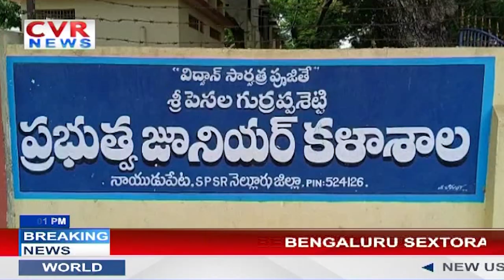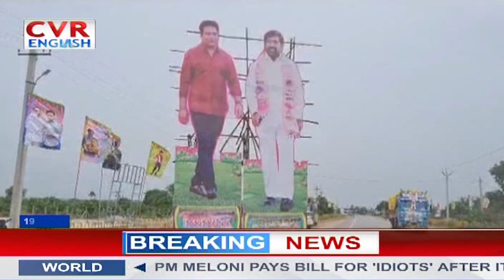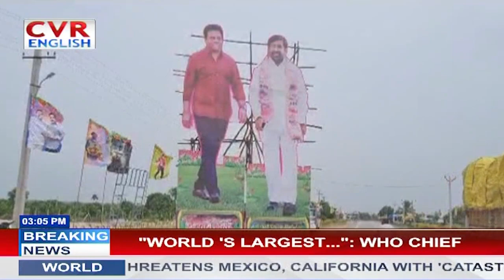AP Government Gave Good News To Contract Employees | CM YS Jagan | Tirupathi | CVR ENGLISH